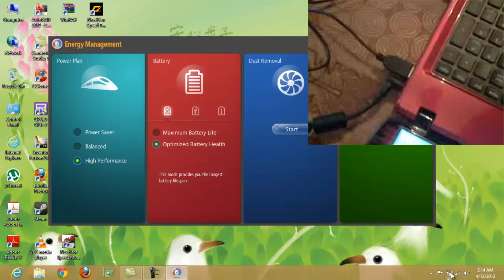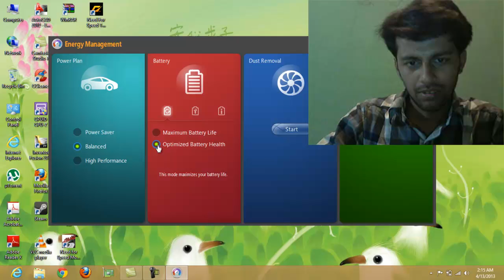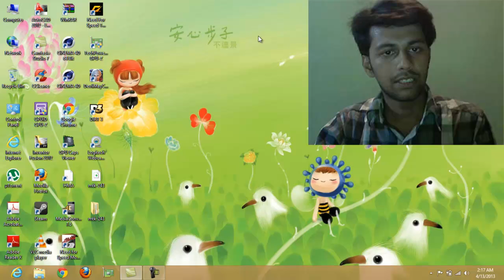Plugged in, not Charging Laptop Battery, Real and Ultimate Solution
Plugged in not Charging Real and Ultimate Solution

LENOVO CHARGING PROBLEM

DELL CHARGING PROBLEM

SONY VAIO CHARGING PROBLEM

HP CHARGING PROBLEM

Laptop battery not charging problem